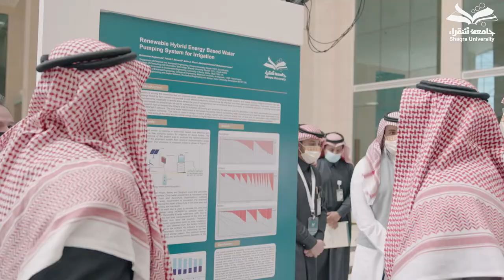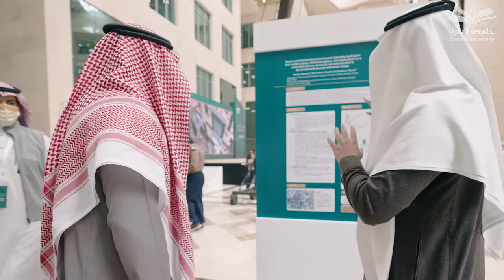18 باحثًا من جامعة شقراء يشاركون في معرض الملصقات العلمية (Poster Presentation)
18 باحثًا من جامعة_شقراء يشاركون في معرض الملصقات العلمية (Poster Presentation) وهي إحدى مخرجات المشاريع البحثية الممولة ضمن برنامج التمويل_المؤسسي بالتعاون مع وكالة البحث والابتكار بـ وزارة_التعليم.